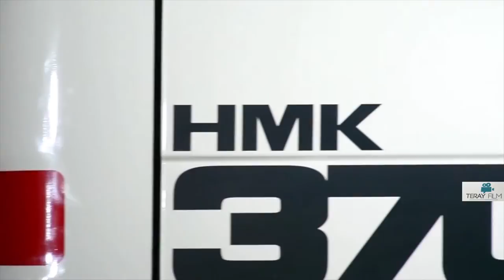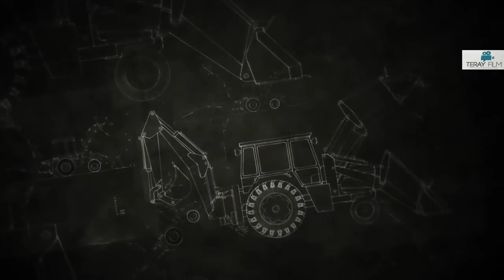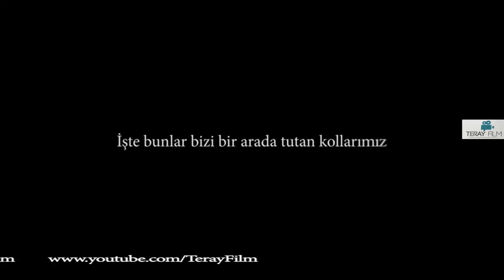Hidromek İşte Bu benim Dünyam